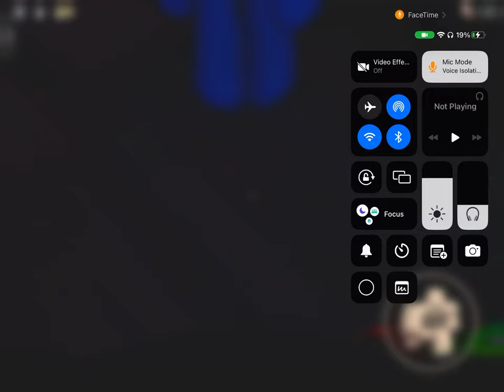People Dying in doors, part three￼